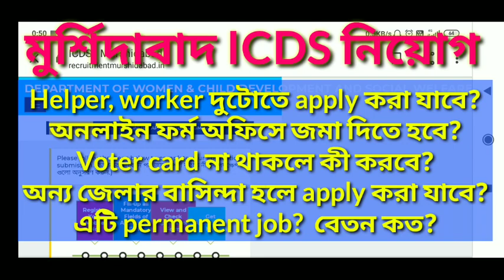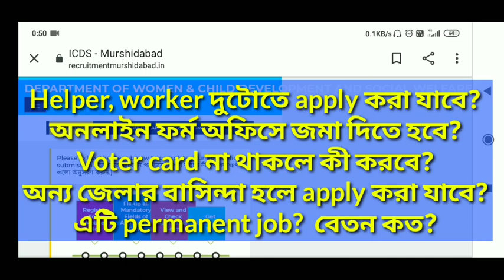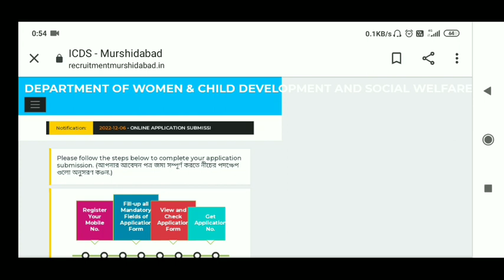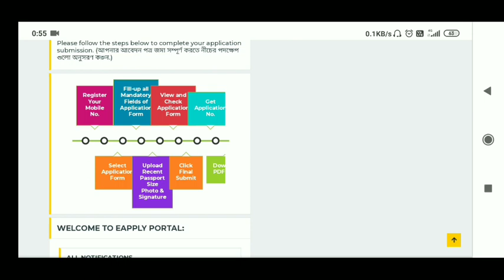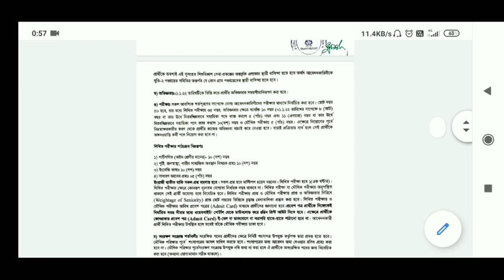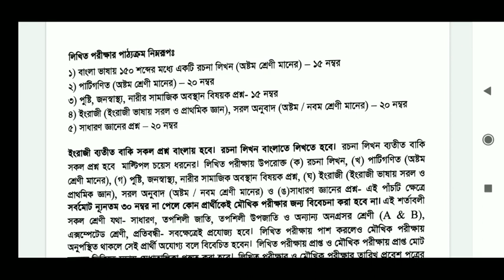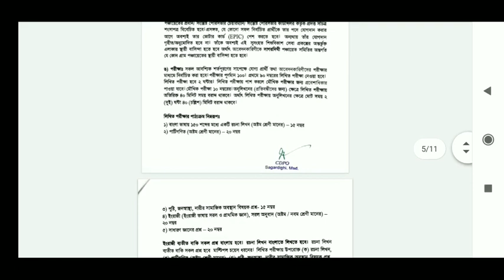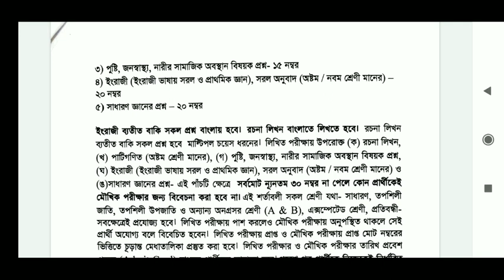ICDS RECRUITMENT Murshidabad 2022 related qna মুর্শিদাবাদ জেলা অঙ্গণওয়াড়ী কর্মী ও সহায়িকা নিয়োগ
murshidabad job news
icds helper icds worker recruitment 2022
অঙ্গনওয়াড়ি কর্মী পদে পদোন্নতি/ অঙ্গনওয়াড়ি কর্মী পদে সরাসরি নিযুক্তি/ অঙ্গনওয়াড়ি সহায়িকা পদে সরাসরি নিযুক্তির জন্য অনলাইনে আবেদন শুরু হতে চলেছে
WB icds karmi recruitment 2022
WB icds sahayika recruitment 2022
WB anganwadi recruitment 2022
WB anganwadi worker recruitment 2022
WB anganwadi helper recruitment 2022